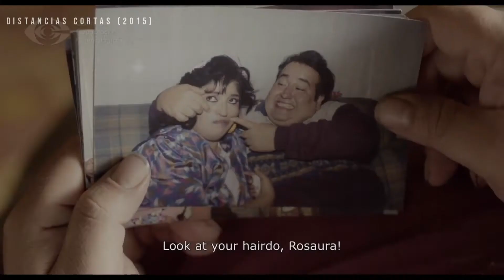Martha Claudia Moreno - Demo Reel